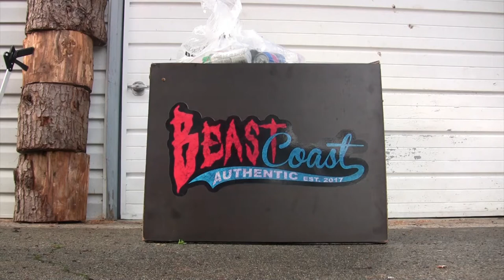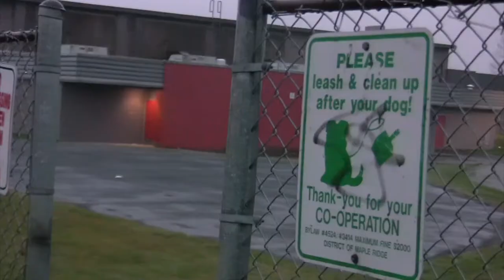Trash Talk Tuesday - Episode 15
♻ TRASHtalk ♻
This week we kept it close to home. As the never ending onslaught of litter and garbage continues!

TRASHtalk once a week we try to make our difference!

Join the movement! Once a week! Help make a difference.